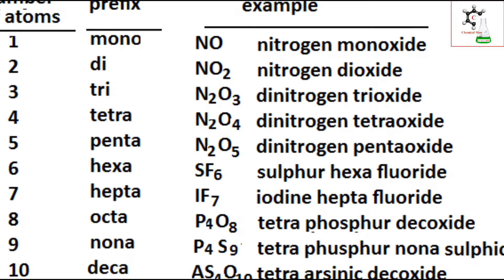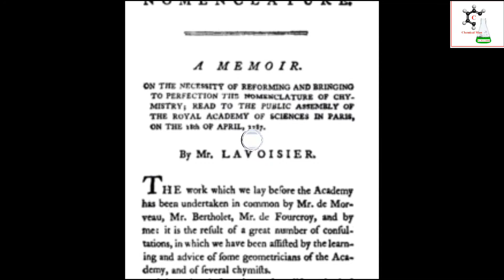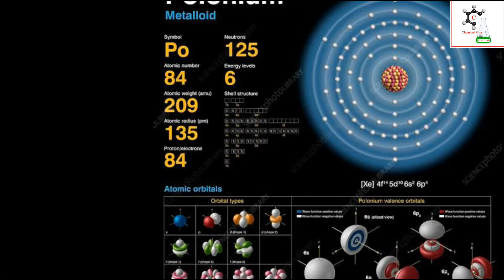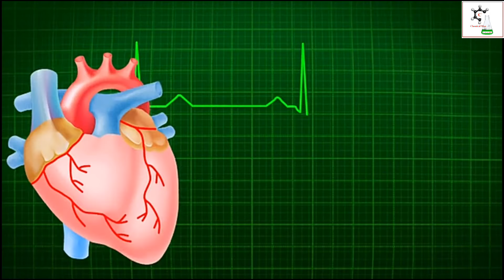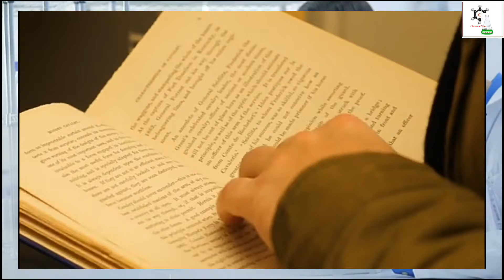रसायन विज्ञान की ख़ौफ़नाक और सच्ची कहानियाँ । Chemistry of Haunted stories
हैलो प्रिय मित्रों/ विद्यार्थियों,
     Hello Friends/ students, in this video you will learn about chemistry of haunted stories (chemistry ki dardnak history part-2)
यदि आप कोई प्रश्न पूछना चाहते हैं तो कृपया ईमेल कीजिये: यदि आप को यह वीडियो पसंद आई हो तो कृपया दूसरे विद्यार्थियों को भी को फॉरवर्ड करें और अगर आप नए हैं तो हमारे चैनल ‘केमिकल मैन’ को सबस्क्राइब कीजिये और दबाइये बेल आइकन को।
हमारी अन्य उपयोगी वीडियो-
My Models:
1. THE CURIOUS BRAIN Chemistry Lab Utility for Kids (Multicolour),
2. THE CURIOUS BRAIN Chemistry LAB Utility - II for Kids - School Projects,
3. LYOMAN Science and Chemistry Icons Wall Stickers for Chemistry lab Vinyl Black Decals,
4. Metis High Precision Weighing Balance for Diamond, Gold & Other Jewelry Items and Lab Industry, Capacity 50 g x 0.001 g (1 mg),
5. Molecular Models 14-OI219 306-Piece Organic Chemistry Molecular Model Set, Instructors Set (126 atom,
6. Isomars Chemistry Chemical Engineering Laboratory Lab Equipment Symbols Drawing Template Stencil,
7. DOODAD Chemistry Lab Wall Sticker for Study Room, School,
8. LabGlass by EISCO - Conical Flask, Erlenmeyer, Narrow Neck, 50 ml, 100 ml, 250 ml & 500 ml, Made of Borosilicate Glass 3.3, Graduated, Pack of 4,
9.
BRUSH HOUSE 10 mm Dia Chemistry Test Tube Bottle Washing Brush Tool Set of 10,
10. KaaHego Skin Sticker Decal Laptop Skin Sticker for Caffeine Molecule Chemistry Laptop Vinyl Sticker (Black),
11. JUNIOR SCIENTIST Boy's and Girl's Chemistry LAB Utility 2 for School Activity Project,
12. Bucketbolt DIY 16+ Activity Chemistry kit for Kids. Set up Your own Chemistry lab and do Fun Experiments. for Boys and Girls Above 8 Years | Made in India,
My Gears:
1. My Mic,
2. Tripod stand,
3. Ring Light,
Safety Gears:
1. Lab Coat,
2. Gloves,
3. Gaggle,
4. mask,
Special Thanks to: Filmora, istock.com, sutterstock.com, renderforest.com, pixabay.com, youcut, whiteboard animation, pixalab, polish, Wikipedia.org, reverse, cinema FV-5, Tube buddy, quick hindi typing, etc.
चेतावनी ! यह वीडियो जानकारी के उद्देश्य से बनाई गयी है किसी भी प्रकार से/ की क्षति के लिए केमिकल मैन चैनल की कोई ज़िम्मेदारी नहीं होगी।
Chemical Man
chemicalman
chemistry
 chemistry best video